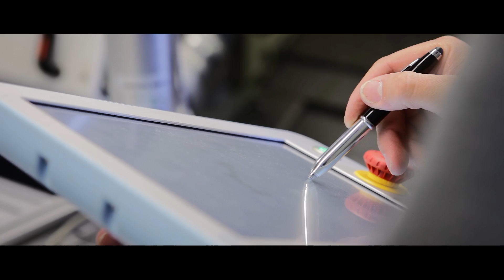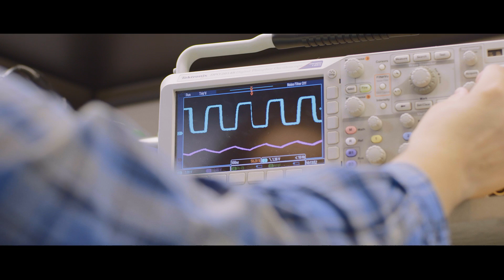Hands Freed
Robotiq’s mission is to free human hands from repetitive tasks.

Our tools and know-how simplify collaborative robot applications, so factories can start production faster.

Robotiq works with a global network of connected robot experts supporting their local manufacturers.